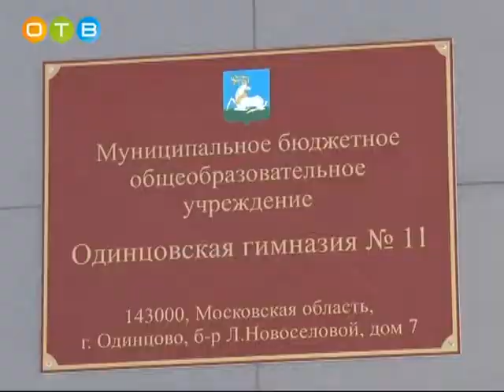Проект «Историческая память»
Встреча воспитанников гимназии №11 с участником боевых действий в Афганистане, Чечне и Таджикистане Ренатом Шафиковым прошла при поддержке сторонников партии «Единая Россия». Лауреат губернаторской премии «Наше Подмосковье» рассказал школьникам о своем жизненном пути, истории и быте Афганистана, а также результатах недавней экспедиции на Ближний Восток.